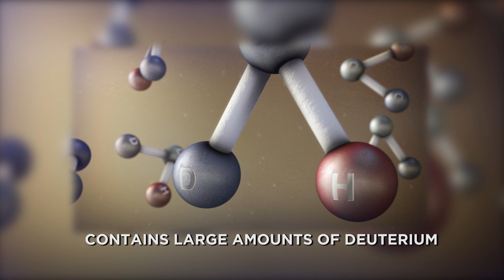Mars the Blue Planet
Planetary scientists have long suspected that ancient Mars had a much warmer, wetter environment than it does today.

X (formerly Twitter)
MagellanTV Documentaries (@MagellanTVDocs) on X
The premiere documentary streaming platform for the lifelong learners out there.